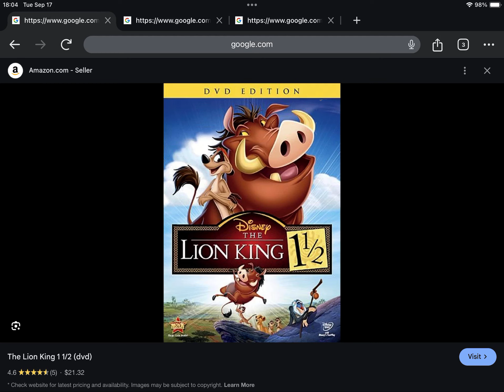Happy Late 2nd Anniversary to The Lion King 1 1/2 (2022)